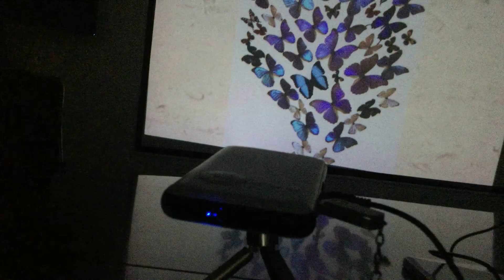FSP2 mini pocket DLP Smart Projector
Smart projector can be displayed on the wall, tv, computer, or other white flat thing.
Smart projector can use to listen to music, watch TV, movies, hold a meeting in office, teach at school, display documents, projector can connect with internet, wifi or Bluetooth of your computer or mobile, you can see all contents in the internet, computer, mobile.

We are a professional projector supplier, touch projector, mini projector, 4k 3D DLP projector, LCD projector, every year we export thousands of smart projector to other countries.
The smart projector can use at home theater, education, business, government, church, entertainment etc. Our customers are all over the world, such as: USA, Canada, Europe, Australia, Kuwait, UAE, Saudi Arabia…
Susan
Shenzhen Foisontech Corporation Limited